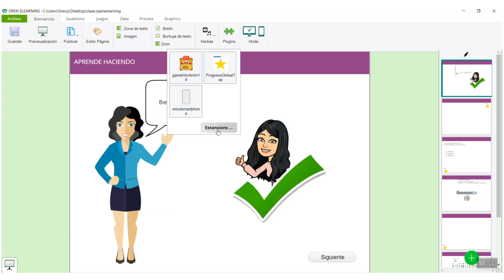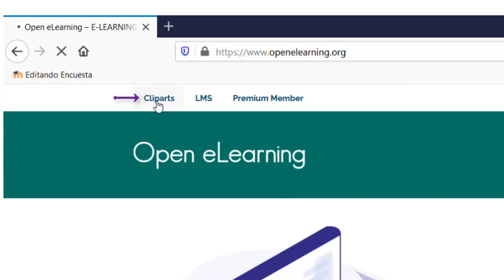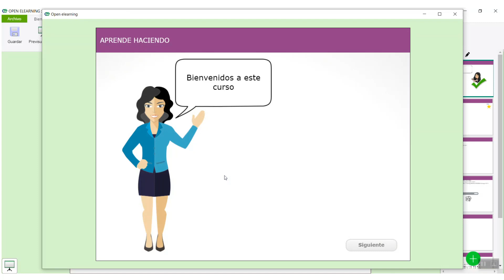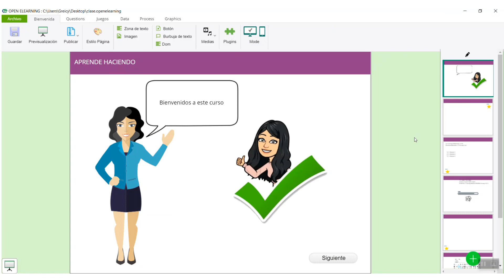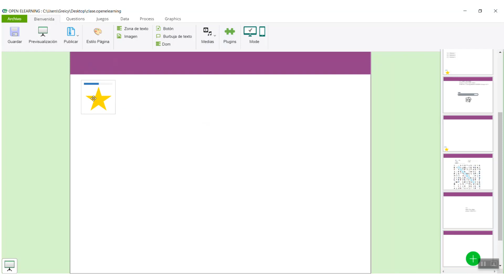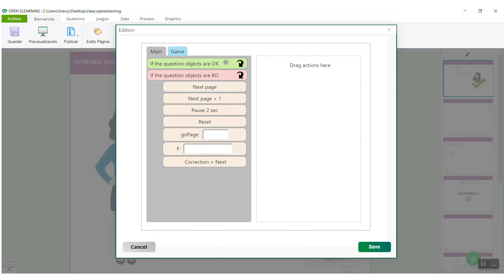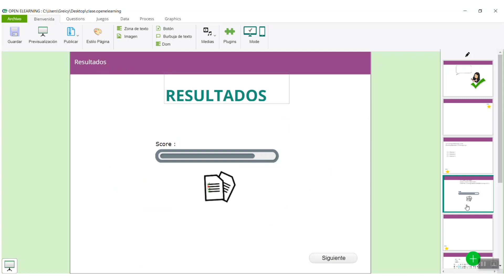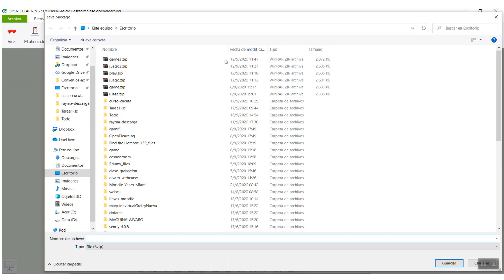✅ Gamificación Juego del Ahorcado en Moodle usando OpenElearning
Usaremos la herramienta Openelearning totalmente gratis para gamificar nuestra aula, creando actividades como el Juego del Ahorcado y un crucigrama.

 Videos que menciono:
Gamificación con Open Elearning

👉¿TE HA GUSTADO EL VIDEO?  ❤️
3.DEJA TU LIKE 👍
4.COMENTA😋

 Greicy Barreto
Especialista en Entornos Elearning